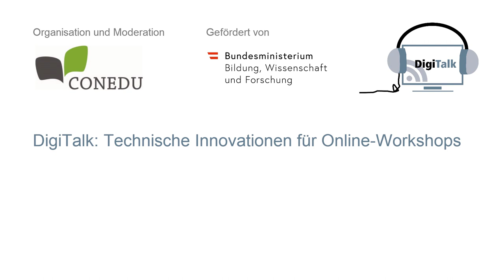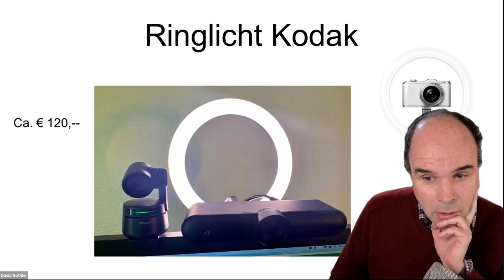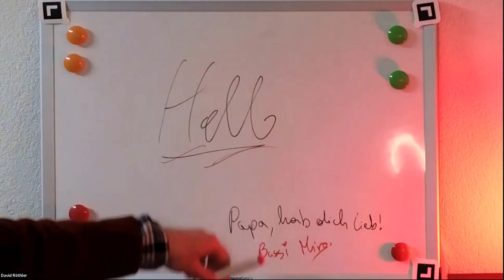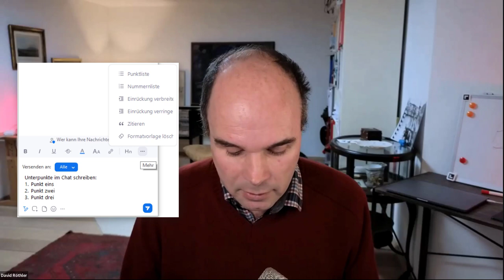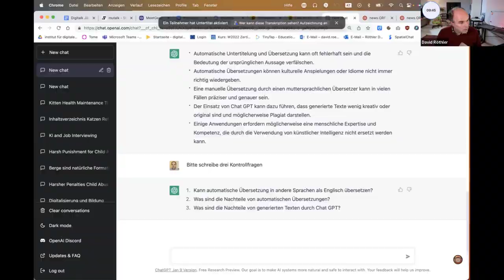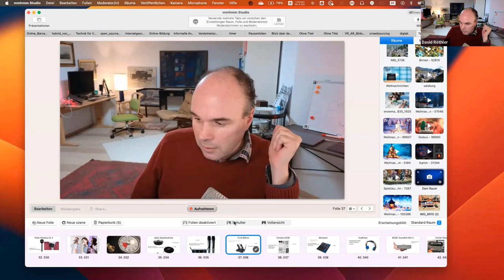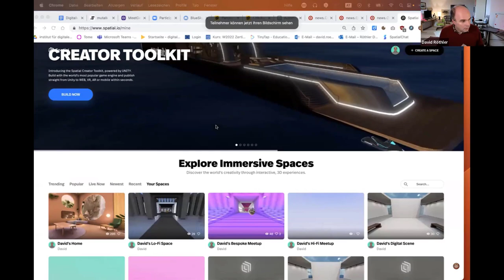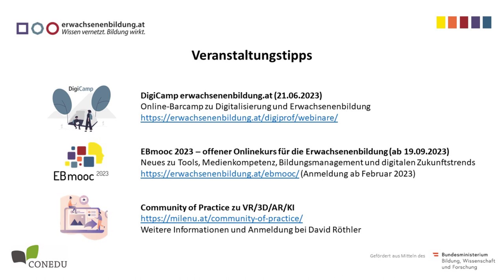DigiTalk: Technische Innovationen für Online-Workshops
mit David Röthler
Moderation und Organisation: CONEDU DigiProf